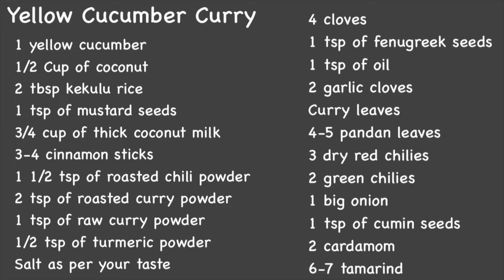කැකිරි කරියක් සුපිරියට හදමු | Yellow Cucumber Curry | Kakiri Curry | කැකිරි මාලුව | Kakiri Recipes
කැකිරි කරියක් සුපිරියට හදමු , Yellow Cucumber Curry ,  Kakiri Curry , කැකිරි මාඵව ,  Kakiri Recipes